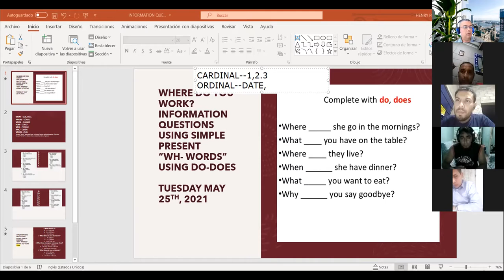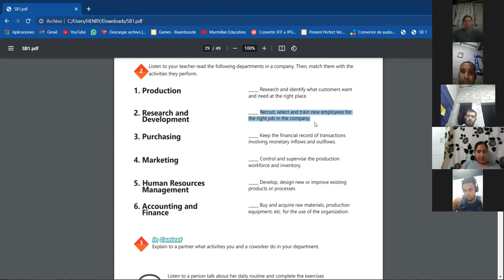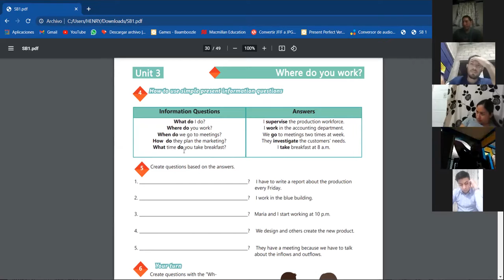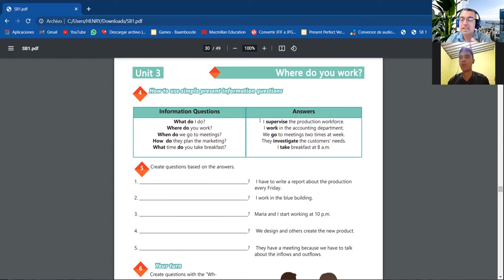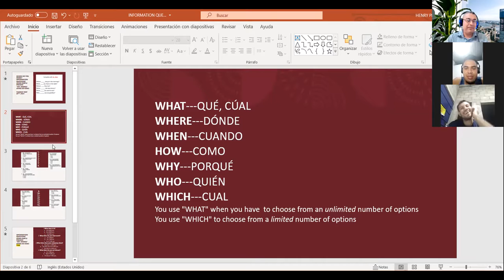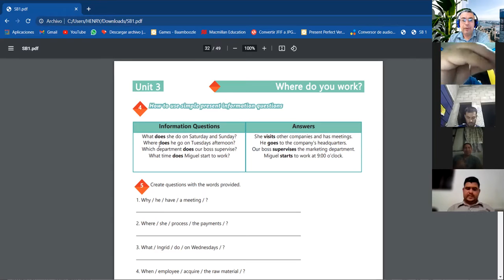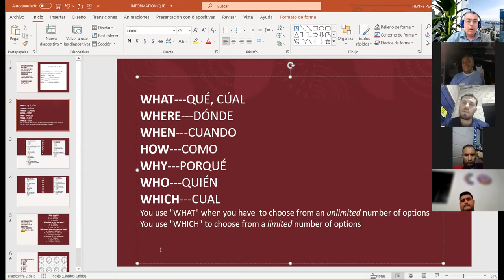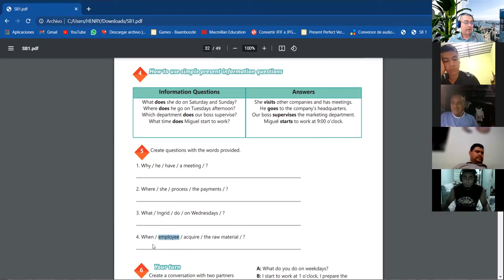Ingles Corporativo- Videoconferencia #11 Information questions and answers.